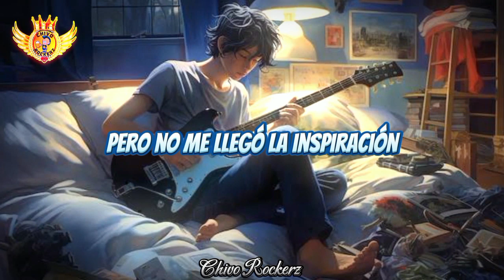Arkangel Urbano - Mi Guitarra Y Yo ( Letra )